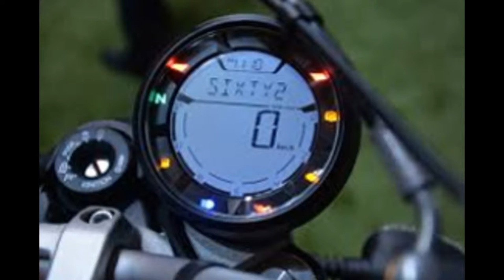Ducati Reveal 400cc Scrambler Sixty